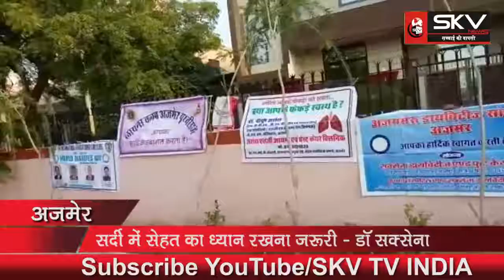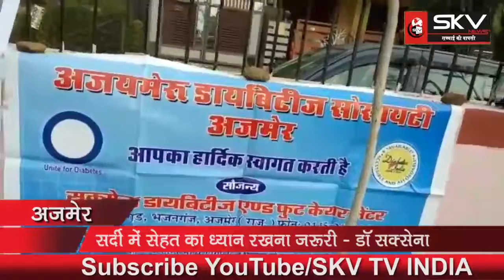लायंस क्लब अजमेर पृथ्वीराज द्वारा निशुल्क मधुमेह जांच एवं परामर्श शिविर किया गया आयोजित.....